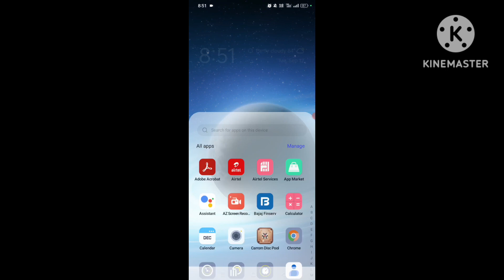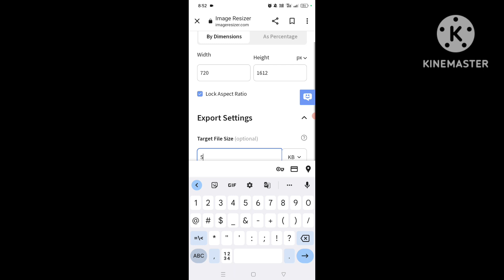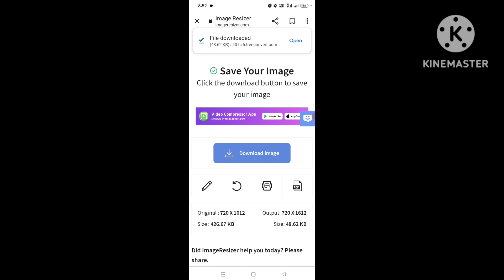Photo ki size kaise Kam kare